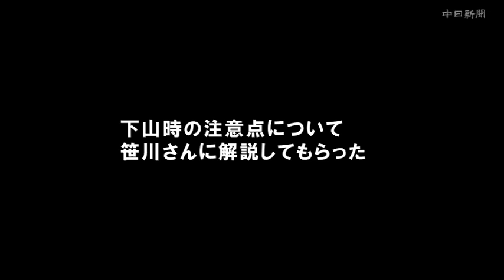「御嶽山火山マイスター」に聞く 噴火から身を守る方法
２０１４年９月に死者５８人、行方不明者５人を出した御嶽山の噴火から２７日で５年を迎える。自らも５年前の噴火に遭い、火山防災啓発を担う「御嶽山火山マイスター」の資格を取った笹川隆広さんとともに御嶽に登り、噴火発生時の退避行動など、噴火から身を守る方法について聞いた。